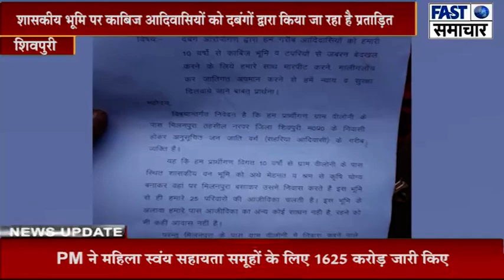शिवपुरी/शासकीय भूमि पर काबिज आदिवासियों को दबंगों द्वारा किया जा रहा है प्रताड़ित,